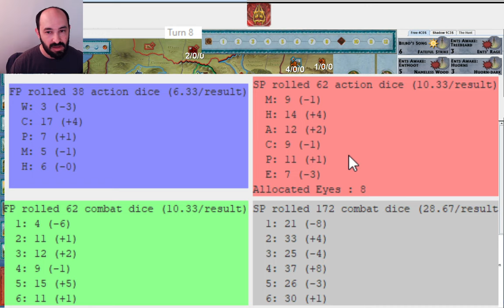Palantir of Orthanc Sees Much! Can Frodo Destroy the Ring? -- War of the Ring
12:00 Would you play Palantir of Orthanc here?
33:40 What would you discard?
36:40 What actions would you take a Shadow?
1:12:00 Would you play Isildur's Bane here?